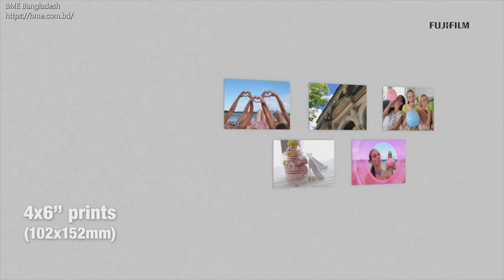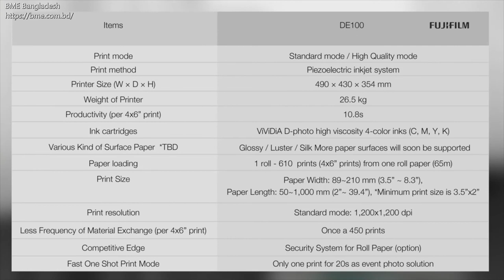FujiFilm Frontier DE100 Inkjet Photo Printer Price in Bangladesh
BME Bangladesh, বিএমই বাংলাদেশ
10, Taher Tower, Suite # 320 ~ 321,(2nd Floor),

BME ONLINE SHOP BANGLADESH
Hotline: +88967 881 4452